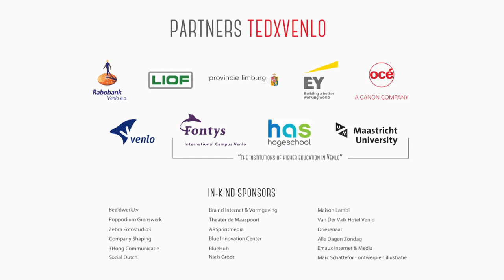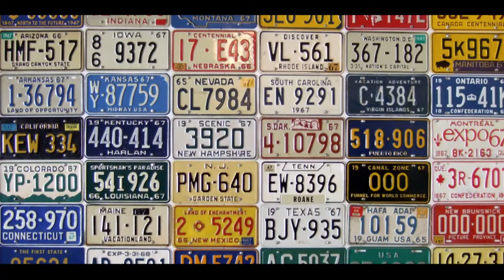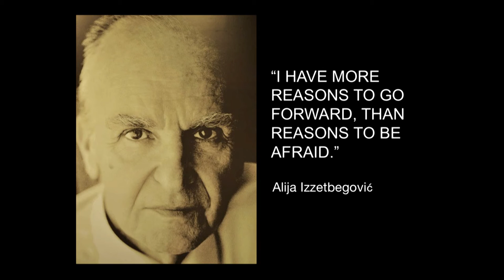Improving cultural Intelligence: connecting cities, connecting hearts | Merve Karaman | TEDxVenlo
Merve grew up with the drive of being a role model. She is very active and a volunteer for a lot of different organisations to make this world a better place. During her thesis, Merve did extensive research on how cultural intelligence works and how it is applied by managers in companies. During her talk she’s going to explain why cultural intelligence is important and how we can improve it by connecting cities and opening up our hearts. “The youth of today, are the leaders of the future. I want to make sure that every child knows the flavour of chocolate. We can only do that by opening up the borders and opening up our hearts.”

The 26 years old Merve grew up with the goal to be a role model. She is really aware of her environment and society and she wants to give something back. Merve is chairman of IQRA Venlo (youth organization), vice-chairman of the national youth committee of HDV Gençlik, local council of the municipality of Venlo and editor of the Turkish-Dutch news paper Haber. She studies business administration and law, and graduated last year.